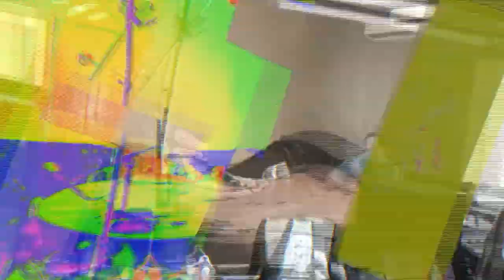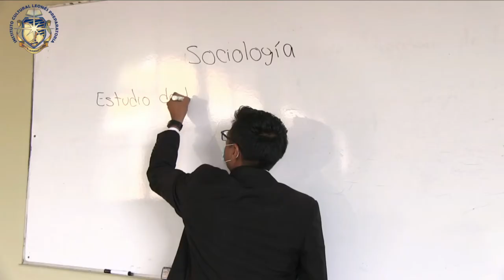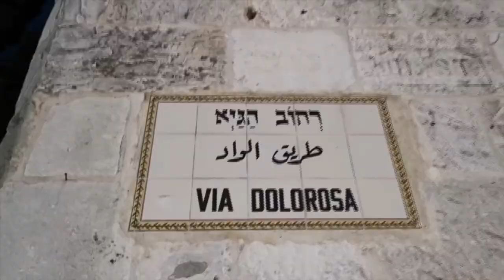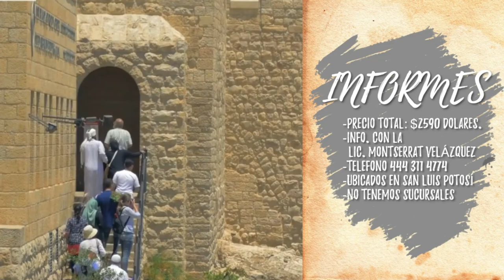Vida, sacramentos y sociedad | Reconocer a Dios siempre y en todo lugar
Hoy en nuestro programa "Vida, sacramentos y sociedad" el padre Carlos Muñoz nos presenta el tema: Reconocer a Dios siempre y en todo lugar.  No olvides escucharnos por radiocristorey.org